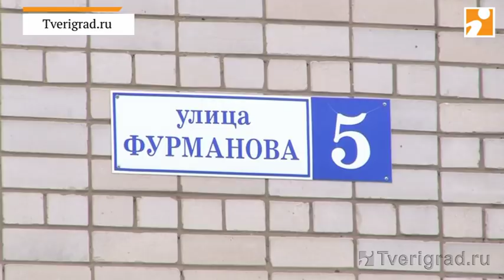Последствия прорыва на Фурманова